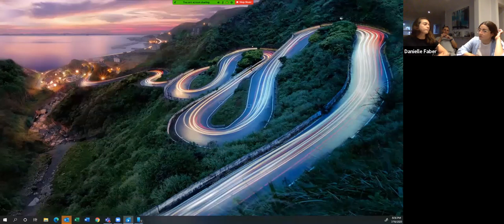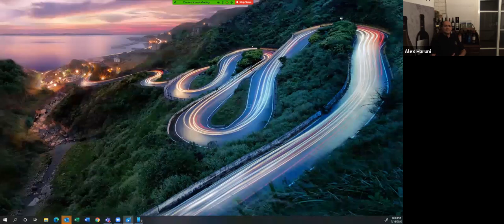Virtual Wine Tasting - July 2020